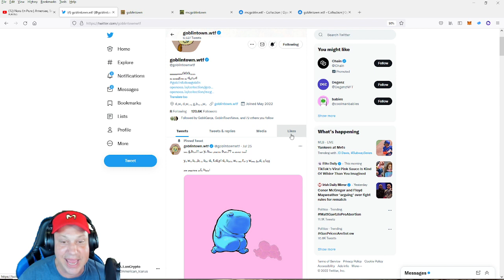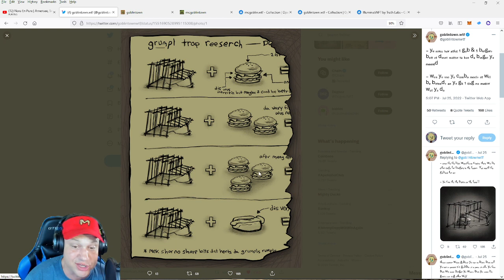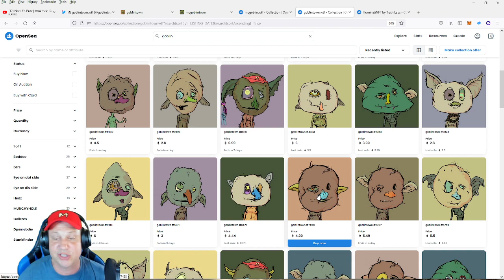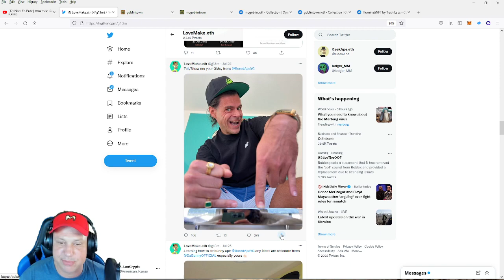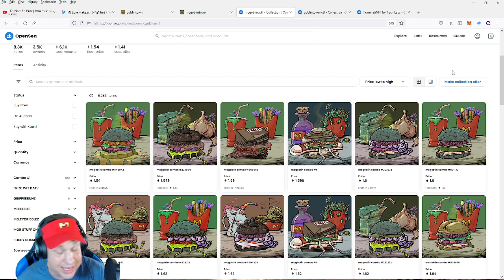Goblintown Update! Grumples Minting THIS FRIDAY Truth Labs is gaining steem as community matures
Goblintown by Truth labs continues to be my favorite source of entertainment.  A while ago we have received our burgers and now we will finally use them to get our Grumples.  The universe being built by Truth labs continues to grow and Goblintown is still the hottest ticket in town.